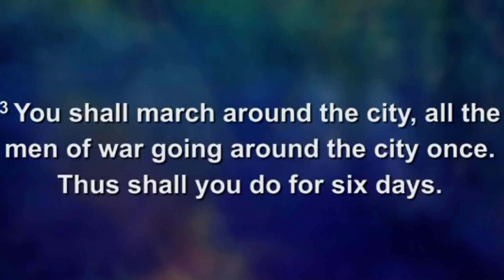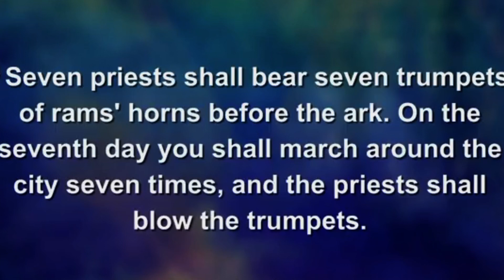Joshua 6:1-27 | The Fall of Jericho | George Oliveira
Sermon preached at Lakeland BPC on 06.11.23